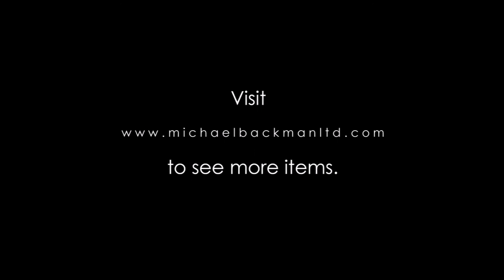6000 Bhutanese Papier Mache & Polychrome Citipati Ritual Dance Mask